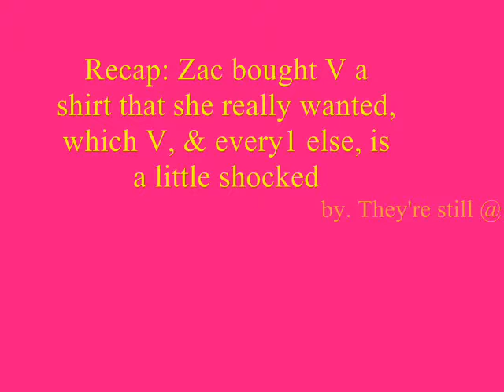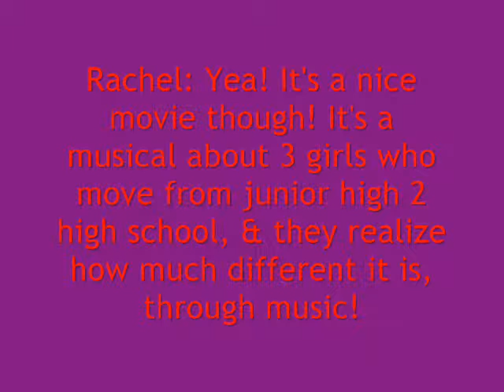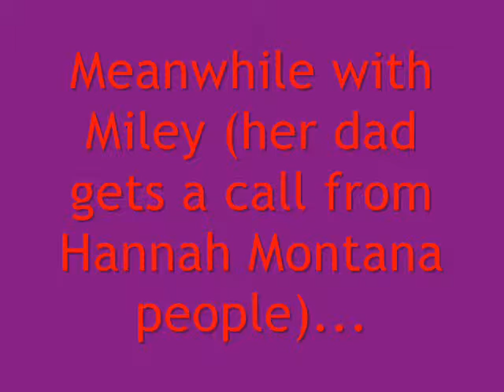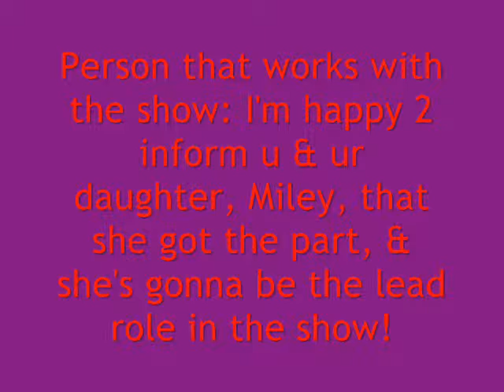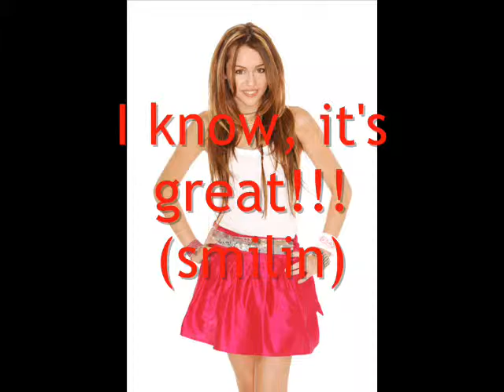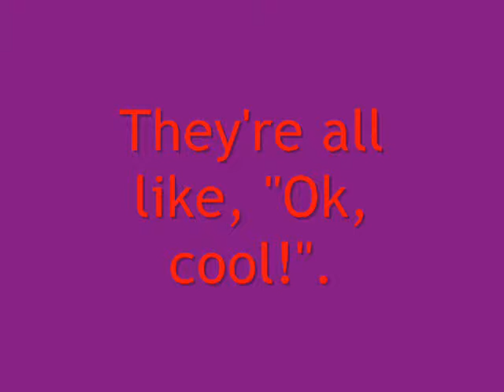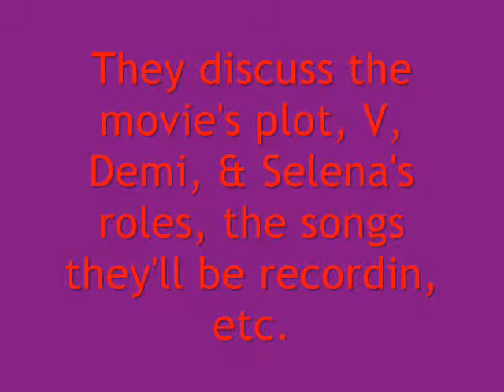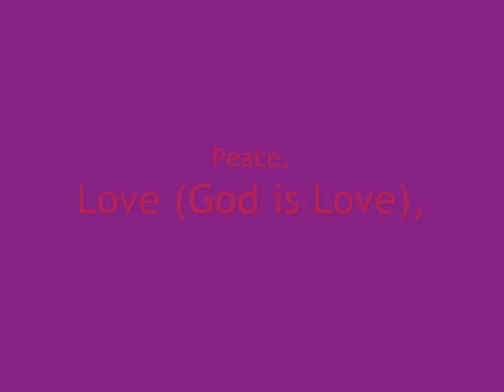GND Season 2 (pt36)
It's episode 36 4 u all...who r watching...:P, hope u enjoy it (FYI, I know I 4got 2 change the # in the video, I didn't realize til it was already saved)! :) Songs: Temperature (instrumental) by Sean Paul, Victory by Tye Tribbett & G.A., Jordan Rudes by WuSchell (newgrounds.com), Then I Woke Up by Clique Girls